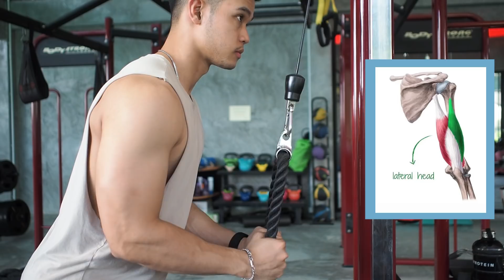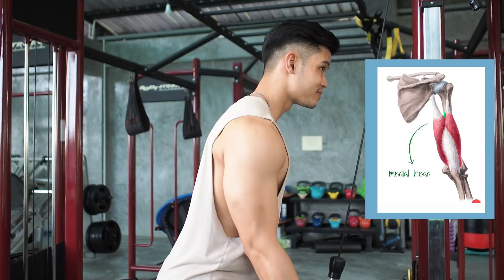6 ท่าสร้างกล้ามแขนให้ใหญ่และสวย (เห็นผลจริง)